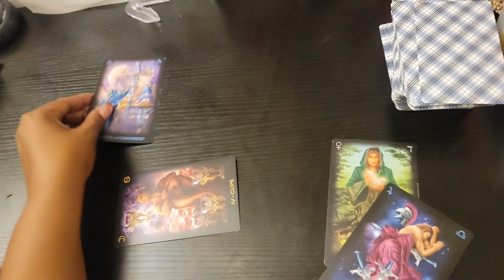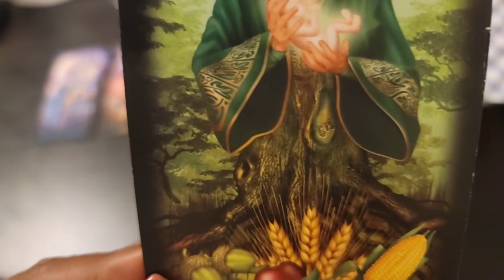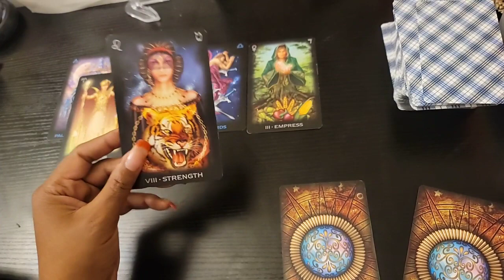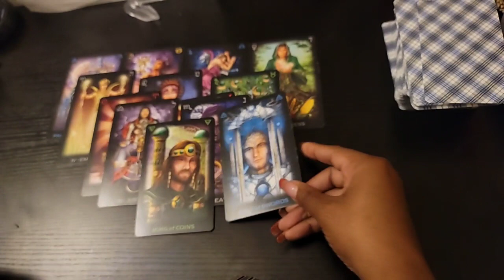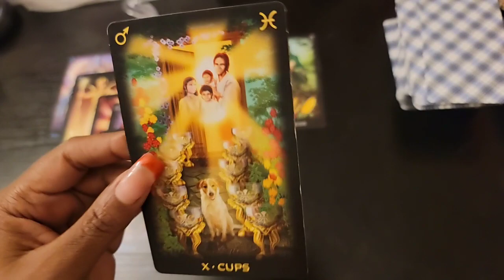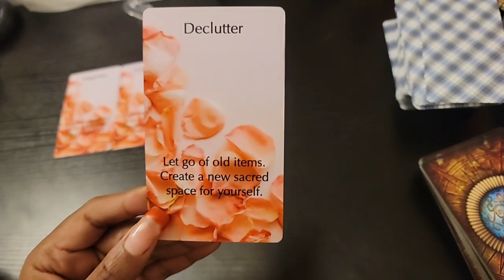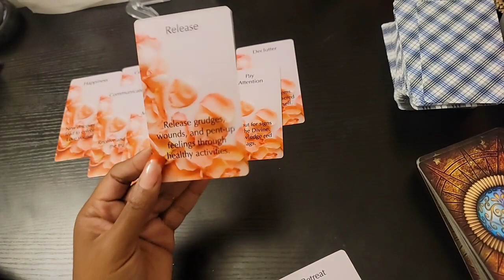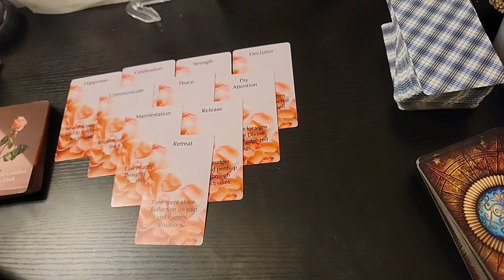Manifestation season is here...Everyone can't go with you...use discernment.